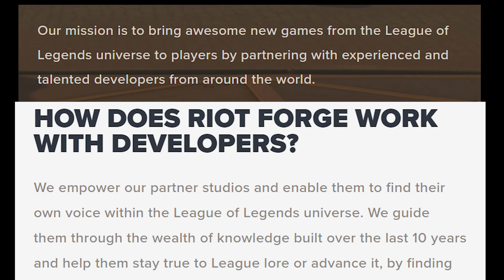Riot Forge - All Games Ranked From WORST to BEST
With the release of Convergence now making 4 games released under the Riot Forge name, I thought now was the best time to analyse them and have a discussion about it.